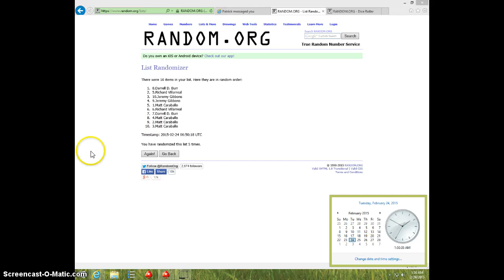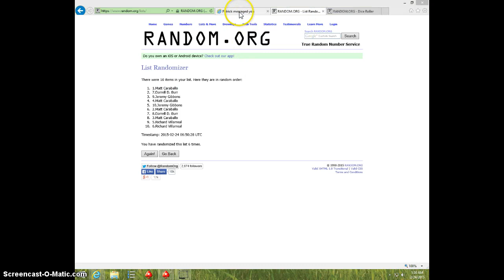ROSELL HERRERA BLUE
PATRICK MILLER